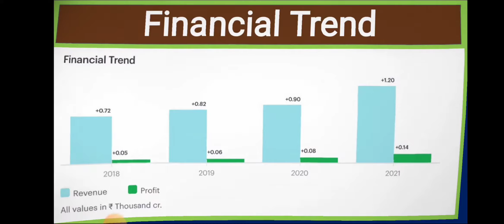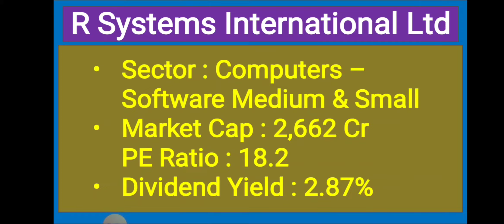Stock Announced 650% | Interim Dividend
Open Free Demat Account In Angel Broking
Link

Stock Dividend
How to Get Dividend
Top 10 Dividend Paying Stock
June dividend Announcement
Dividend Ex Date in June
Dividend  Record Date June

Amazon Associates Disclosure:

AZ Stock Academy is a participant in the Amazon Services LLC Associates Program, an affiliate advertising program designed to provide a means for sites to earn advertising fees by advertising and linking amazon.com

Check Amazon.com  Offers :